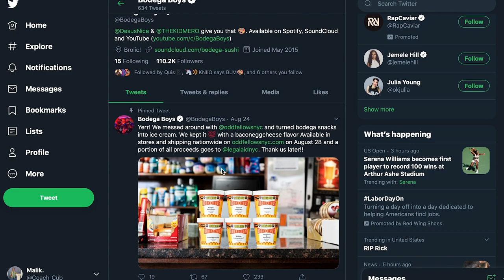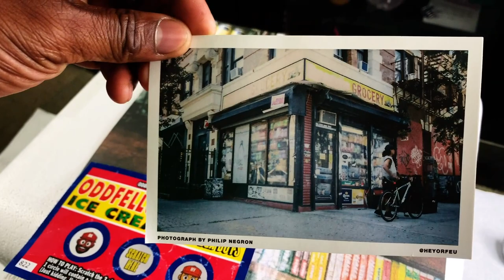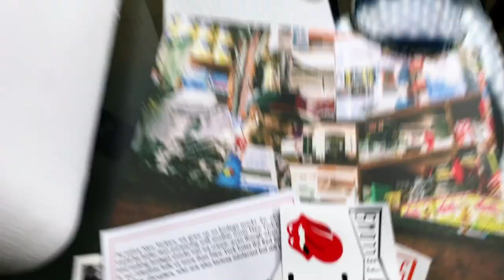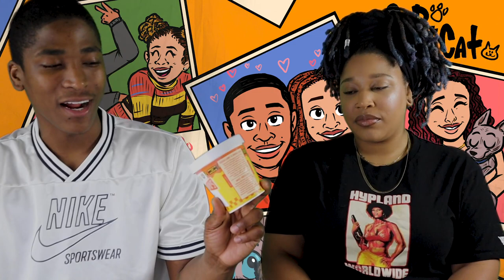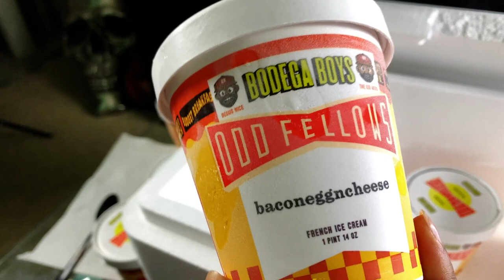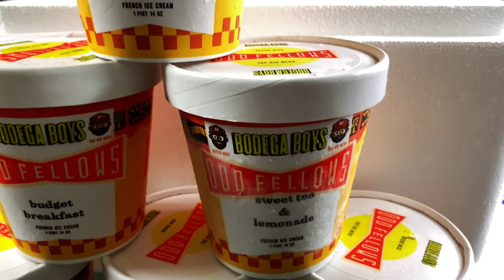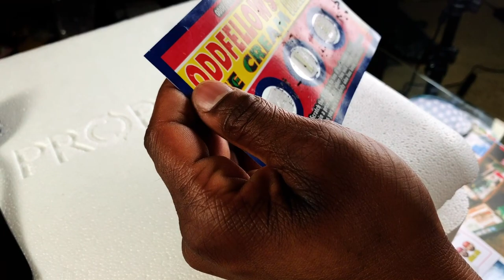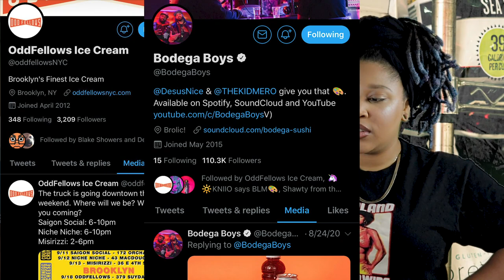$120 Ice Cream! How Good Is It?! The Bodega Capsule: Desus and Mero x Oddfellows NYC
Back like we never left, and we're here to stay.
In this episode we give The Bodega Capsule from Desus and Mero x Oddfellows NYC a try.

Baconeggandcheese
Host Of Cupcakes
Sweet Tea & Lemonade
Bodega Counter Crunch
Chico Stix
Budget Breakfast